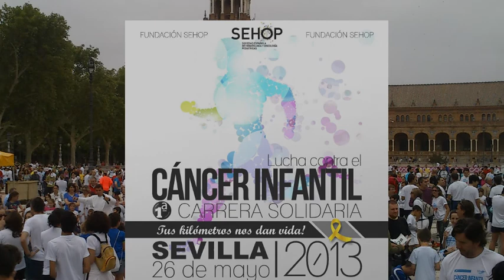Tus kilómetros nos dan vida, Carrera - Lucha contra el cáncer Infantil, Sevilla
La Fundación de la Sociedad Española de Hematología y Oncología Pediátricas es una institución sin ánimo de lucro que tiene por objeto desarrollar y potenciar la investigación clínica de esta especialidad médica, además de dar apoyo social a los niños afectados por el cáncer y a sus familias.

El fundamento de la Fundación se halla en la experiencia de la Sociedad Española de Oncología y Hematología Pediátricas, que reúne a oncólogos y hematólogos pediatras, cirujanos pediátricos y radioterapeutas españoles comprometidos en el estudio y el tratamiento del cáncer infantil.

Los logros alcanzados en el tratamiento de la oncología infantil son fruto del desarrollo alcanzado por todos los equipos sanitarios integrados en la Sociedad Española de Oncología Pediátrica, y de la cooperación entre las diversas Unidades Oncológicas Pediátricas tanto nacionales como internacionales. La investigación científica es fundamental para la consecución de los avances en el tratamiento del cáncer.